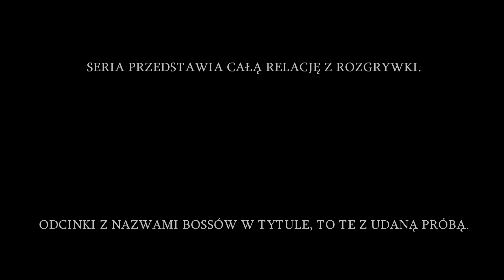Dark Souls: Remastered #30 - Do Głębin - Zagrajmy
Akcja Dark Souls toczy się w uniwersum utrzymanym w stylistyce średniowiecznego fantasy i inspirowanym kilkoma motywami. Ponownie są to takie aspekty jak rycerze i królowie, śmierć i podziemia, czy chociażby ogień i chaos. W odróżnieniu od poprzedniego dzieła studia From Software, świat Dark Souls nie został jednak podzielony na odrębne poziomy. Zamiast tego otrzymaliśmy płynne przejścia między strefami i sporymi połaciami terenu – gracz może dotrzeć do każdego miejsca widocznego na ekranie.